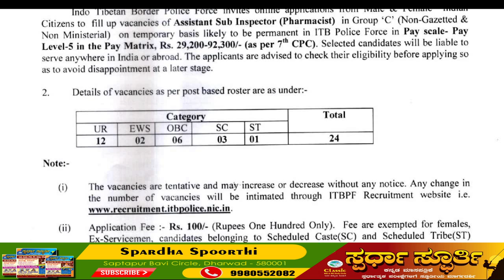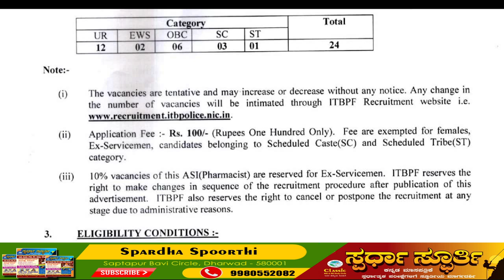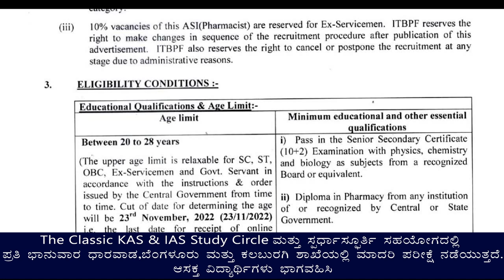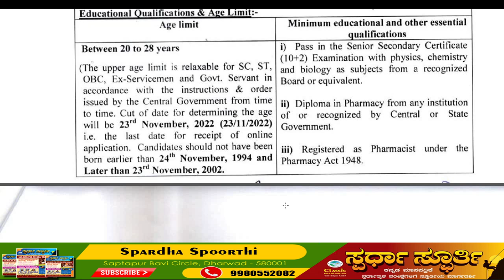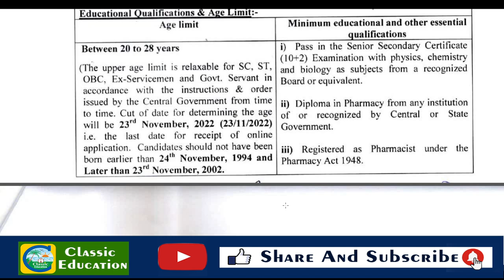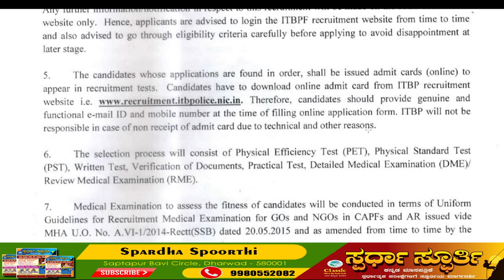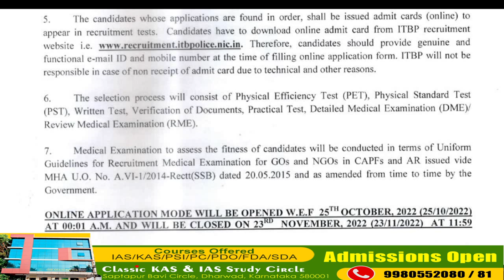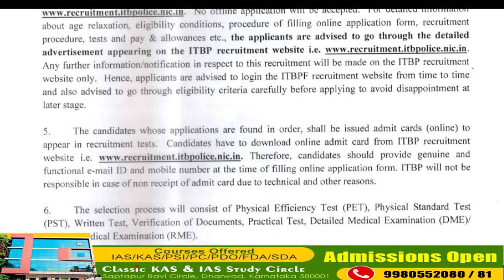ITBP||Assistant Sub Inspector||ಉದ್ಯೋಗ ವಾರ್ತೆ||Classic Education